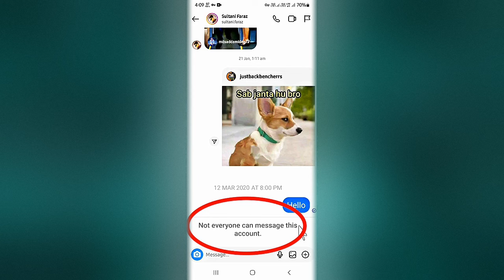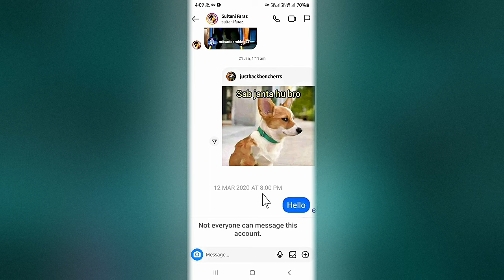Instagram Fix Not Everyone Can Message This Account Problem Solve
●My Channel Gears:

● Hp Pavilion Gaming Laptop:

●Boya By M1 Mic :

●Boat Rockerz 400:

●Moto Vlogging Action Pro Chest Mount:

● Fuarez Mic

●Bluetooth Headset

●Bluetooth Speaker

●Wireless Headphone